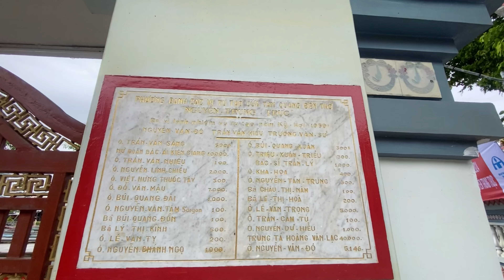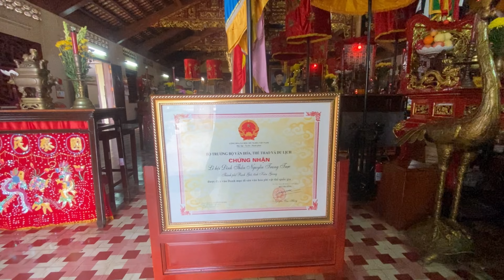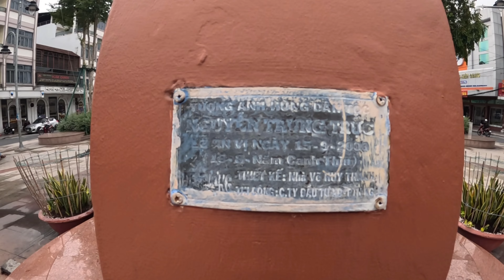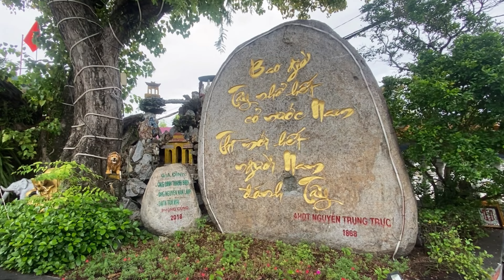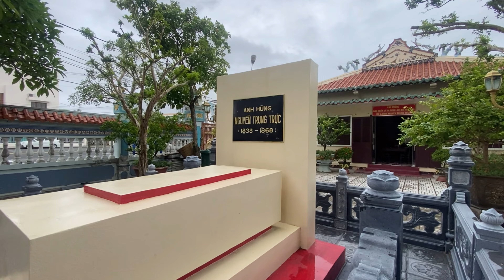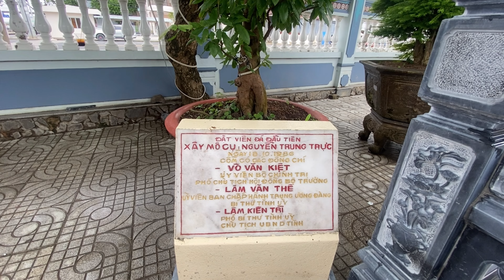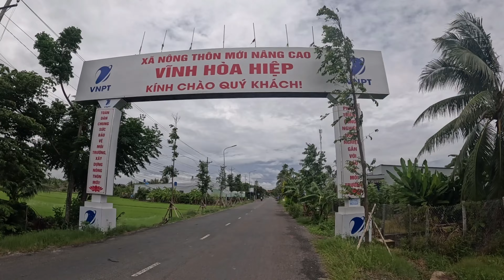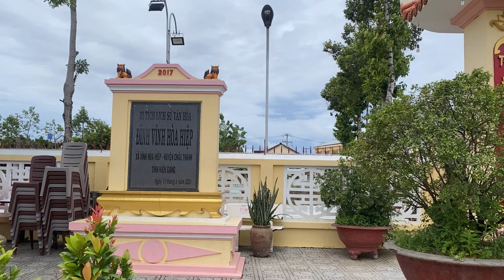Lăng mộ và đền thờ anh hùng dân tộc Nguyễn Trung Trực tại thành phố Rạch Giá.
Anh hùng dân tộc Nguyễn Trung Trực có tên là Nguyễn Văn Lịch, còn gọi là Quản Lịch, Quản Chơn.

Ông sinh năm 1838, gia đình sống bằng nghề chài lưới ở Xóm Nghề, ven sông Bến Lức (Long An). Nguyên quán của Nguyễn Trung Trực ở Xóm Lưới, xã Vĩnh Hội, huyện Phù Cát (Bình Định).

Tháng 2/1859, quân Pháp tiến đánh Gia Định, mở màn xâm chiếm Nam kỳ.  Ông gia nhập nghĩa quân do Trương Định lãnh đạo và sớm bộc lộ tài năng, đức độ của một thủ lĩnh xuất sắc trong hàng ngũ nghĩa quân, được Trương Định trọng dụng, cho làm Quyền sung Quản binh đạo. Ông được giao chỉ huy một bộ phận nghĩa quân hoạt động ở vùng Tân An,  đốt cháy và làm chìm tàu L'Espérance (tàu “Hy vọng”) trên vàm Nhựt Tảo (thuộc tỉnh Long An) vào ngày 10/12/1861.

Năm 1867, Nguyễn Trung Trực được phong chức Lãnh binh tỉnh Gia Định; rồi Thành thủ úy tỉnh Hà Tiên. Nhưng ông chưa kịp về Hà Tiên thì Hà Tiên đã lọt vào tay quân Pháp (ngày 24/6/1867). Nguyễn Trung Trực rút quân về Hòn Chông, mở rộng hoạt động về vùng U Minh (huyện An Biên, tỉnh Kiên Giang ngày nay). Đêm 16/6/1868, Nguyễn Trung Trực cùng nghĩa quân, lợi dụng lúc trời tối đã tổ chức đánh úp, diệt và thiêu rụi đồn Kiên Giang; làm chủ nơi này một tuần lễ.

"Cám ơn các bạn đã ủng hộ và đón xem video của MrVu